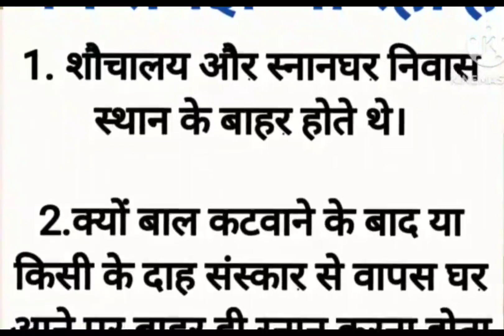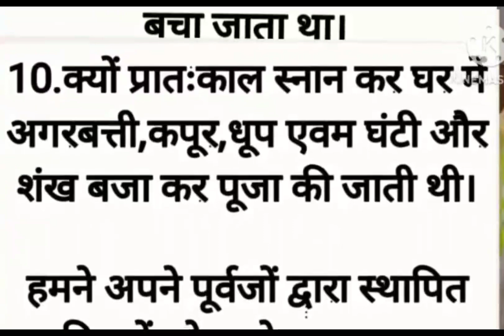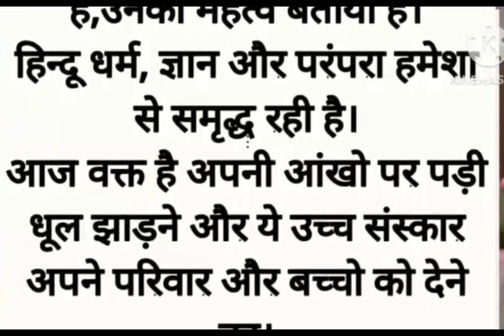बचपन की बातें अब समझ आई 👌याद रखने वाली बाते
hindistory
hindikahaniya
hindikahani
motivationbaate
moralstory
moralstories